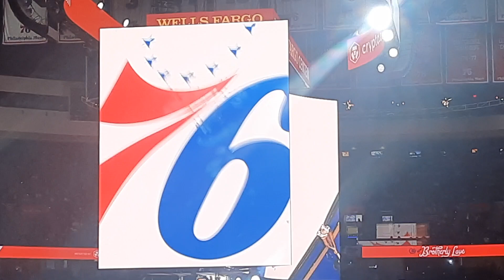Franklin the Dog 76ers